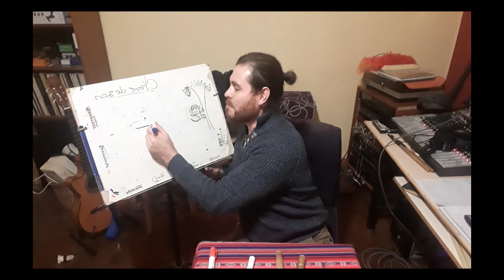clase 8 - clave de son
A partir de una "frase" se propone la ejecución del patrón rítmico correspondiente a la clave de son.